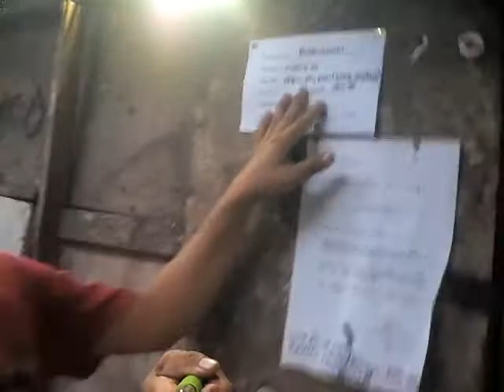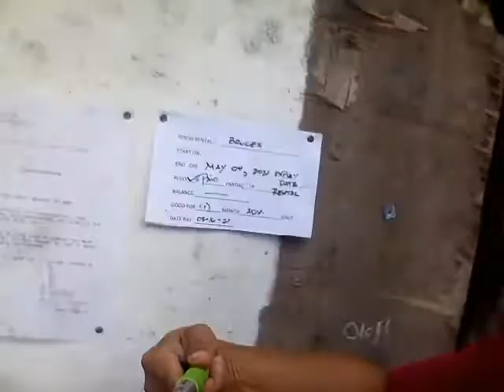BOARDING HOUSE NI ERIC PART 2.